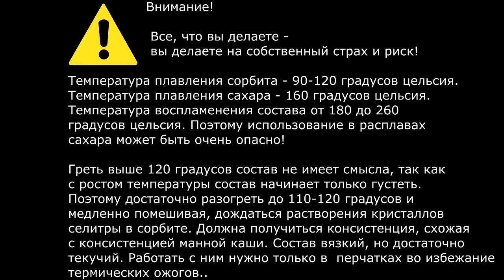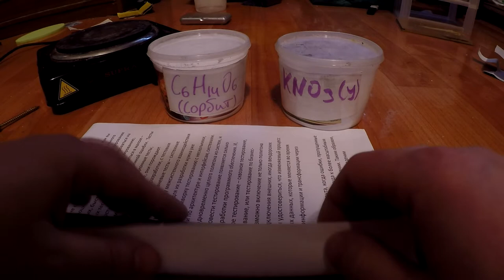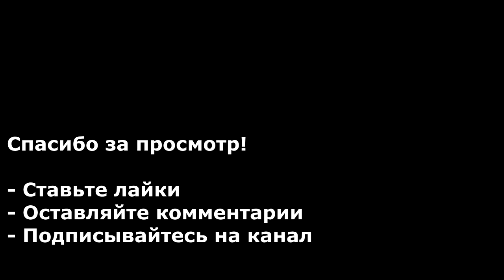Карамельная ракета. Как сделать топливную шашку?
Как сделать топливную шашку для карамельной ракеты?
Небольшой гайд в этом видео.